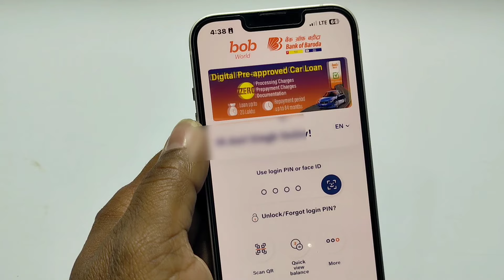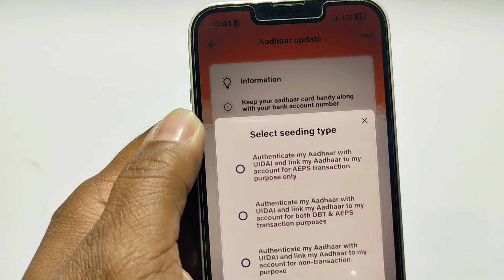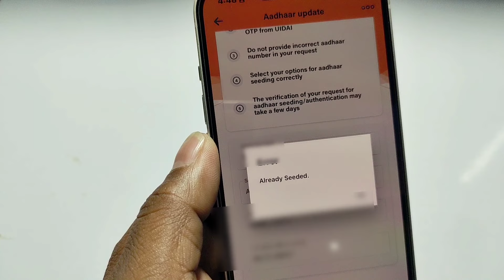बैंक ऑफ बड़ौदा मोबाइल बैंकिंग bob World से बैंक Account में आधार कार्ड लिंक करना सीखें/Aadhar seeding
bank of baroda ke mobile banking application bob world se bank account me aadhar card ko kaise link karte hai. aadhar seeding kaise karte hai

aadhar ncpi /DBT/AEPS